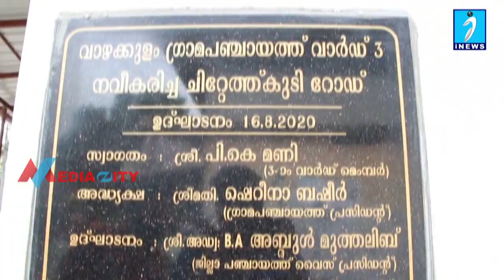ചിറ്റേത്തുകുടി റോഡ് നാടിന് സമർപ്പിച്ചു